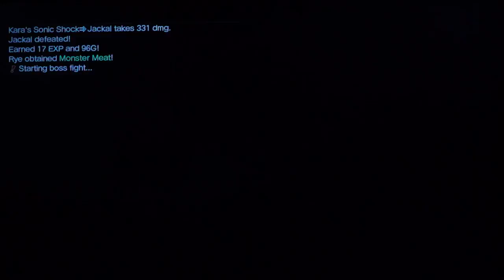White Knight Chronicles 2 Quests: Belly of the Beast - part 1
Suggested Level: 36+
Required GR: 12+
Location: Lagnish Desert